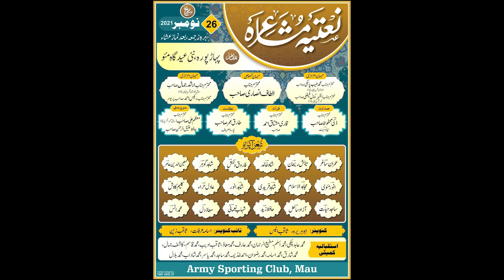Anas Natiya Mushaira Paharpura Nai Eidgah Mau JK Mushaira Media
Anas Natiya Mushaira Paharpura Nai Eidgah Mau